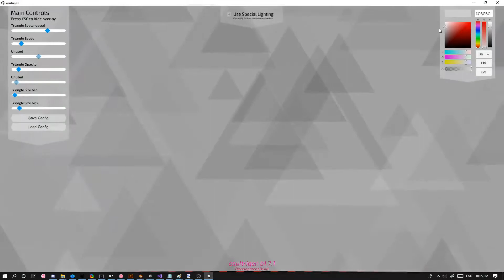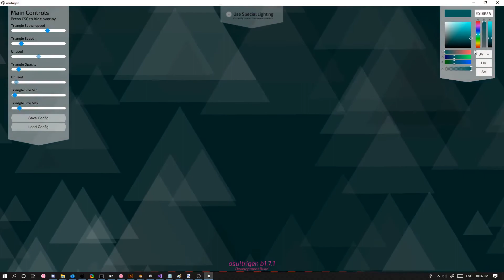osu!trigen - performance updates